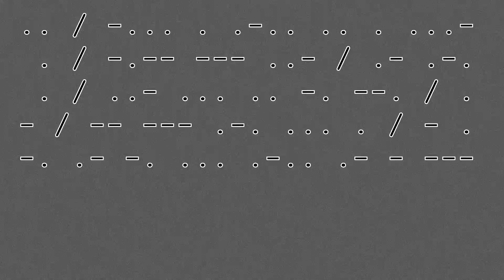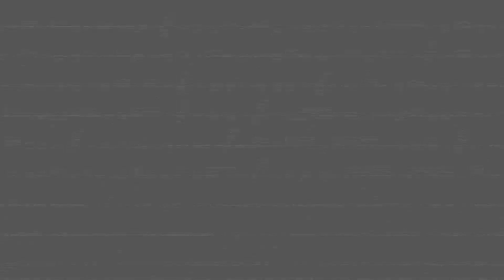This is .... . --. . -..-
- Translated -

I JUST WANTED TO SEND A MESSAGE

I BELIEVE YOU ARE USING A MORSE TRANSLATOR TO UNDERSTAND THIS

I GUESS YOU ARE HERE NOW, I HAVE TO TELL YOU SOME SECRETS

LETZPLAYGAMEZ09 AKA CHARLIE HASN’T BEEN UPLOADING RECENTLY, THIS WILL CHANGE

AND UNFORTUNATELY, THAT IS ALL, I WILL SEE YOU VERY SOON